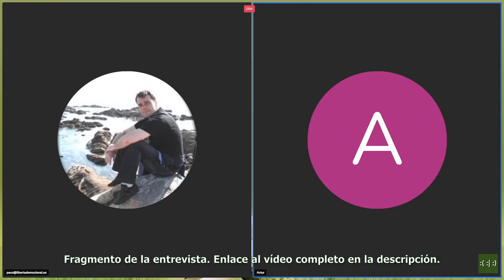Magna Ciencia y NMG: el ciclo de la Vida | Biodescodificación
La 4ª ley de la Nueva Medicina Germánica (NMG) dice:

"Hongos, bacterias y virus (globulinas) son aliados indispensables (simbiontes) y cumplen determinadas funciones en el cuerpo dependiendo de la capa embrionaria de la que proceda el órgano o tejido. Los microorganismos siempre se activan en fase de sanación eliminando tejido muerto o no necesario en los órganos de capas antiguas y ayudando a la regeneración de tejidos en los órganos de capas nuevas."

Pero el Dr. Hamer no dejó descrito el mecanismo por el que se produce esa proliferación de microorganismos en el cuerpo en la fase de sanación.

Los principios de este proceso biológico los encontramos detallados en el segundo volumen de la impresionante obra de Artur Sala ): "Magna Ciencia. Un viaje por el conocimiento proscrito. Libro II. El verdadero origen de la vida".

En ella, Artur relata el descubrimiento de que existe una partícula de vida más pequeña que las células (proviniente de materia orgánica e inorgánica) y que dependiendo de las condiciones del terreno puede dar lugar a los diferentes tipos de células conocidad: arqueas, bacterias, hongos y eucariotas en cuestión de minutos. Proceso que controla el cuerpo animal a voluntad.

00:00 Bienvenida
00:16 Enlace entre Magna Ciencia y NMG
00:27 Presentación de Artur Sala
01:41 Presentación del libro "Magna Ciencia II. El verdadero origen de la vida."
05:39 Colaboración con Biólogos por la Verdad
06:17 Pleomorfismo (el ciclo de la Vida)
12:16 El "terreno"
16:44 El ciclo de Vincent
17:52 Despedida